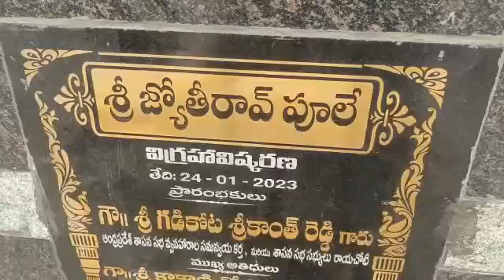రాయచోటి లో అబ్దుల్ కలాం, జ్యోతిరావు పూలే ల విగ్రహాలను ఆవిష్కరించిన ఎమ్మెల్యే శ్రీకాంత్ రెడ్డి (1)